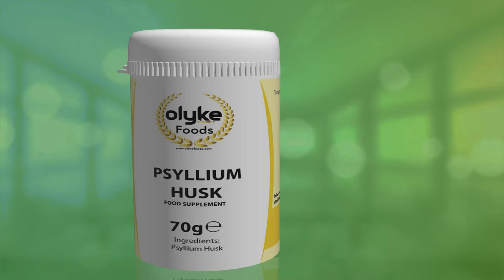Olyke Psyllium Husk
Helps digestive health by promoting regularity and ease of bowel movements
Helps weight loss by absorbing liquid in your body, hence giving you a feeling of satiety
Helps fufu, dough or baking by holding more moisture and making it more pliable
Suitable for Vegetarians, Vegans, Gluten Free, Coaeliac, Diabetic Diets